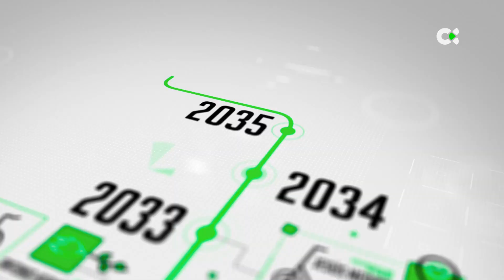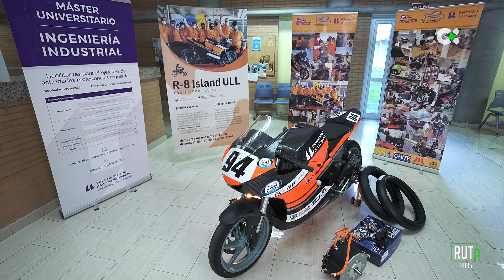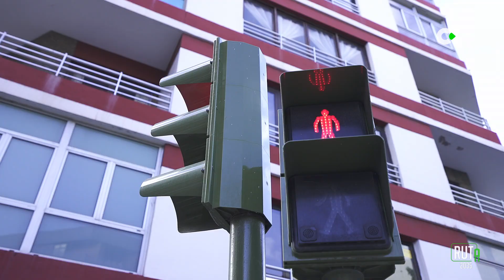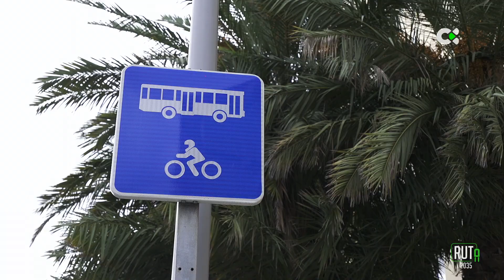Ruta 2035 | ep.12 - 28/01/23